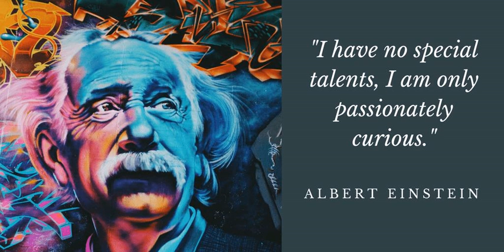S2E3 CSN3M: Curiosity vs Criticism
What do goals, objective measures, data do to your mind? Do they motivate or torment? This response will tell you a lot about how to implement changes in your life. Practicing self care can help the mind look forward to challenges, and begin perceiving struggles as learning opportunities instead of failures. From this mindset, anything is possible with a few adjustments and another attempt!